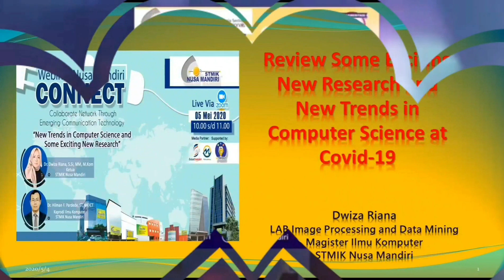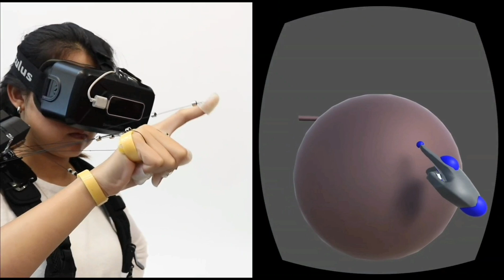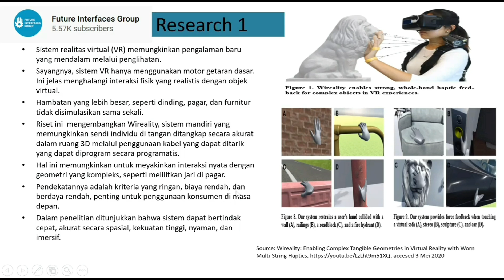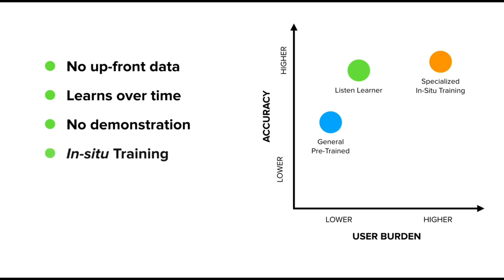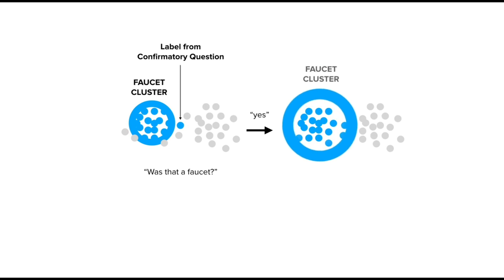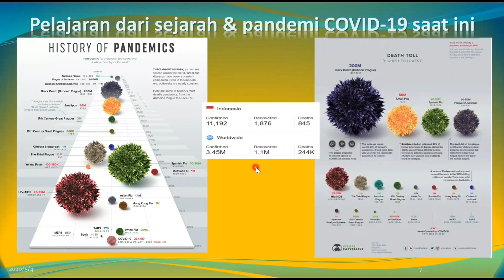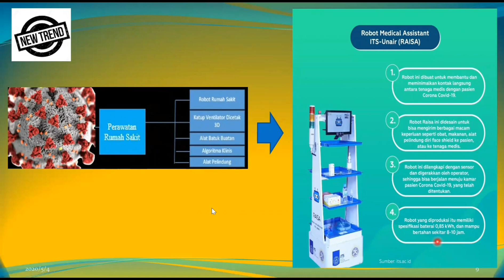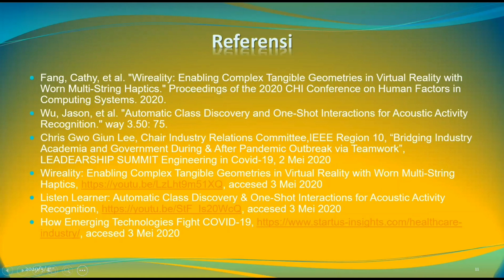Review Some Exciting New Research and New Trends in Computer Science at Covid-19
Video ini berisikan review dua paper baru tentang  riset baru dan diskusi tentang 8 cara teknologi berkembangb di saat pandemic coronavirus Covid 19.

Berikut adalah resource dari penyusunan materi:
Fang, Cathy, et al. "Wireality: Enabling Complex Tangible Geometries in Virtual Reality with Worn Multi-String Haptics." Proceedings of the 2020 CHI Conference on Human Factors in Computing Systems. 2020.

Wu, Jason, et al. "Automatic Class Discovery and One-Shot Interactions for Acoustic Activity Recognition." way 3.50: 75.

Chris Gwo Giun Lee, Chair Industry Relations Committee,IEEE Region 10, “Bridging Industry Academia and Government During & After Pandemic Outbreak via Teamwork”, LEADEARSHIP SUMMIT Engineering in Covid-19, 2 Mei 2020

Wireality: Enabling Complex Tangible Geometries in Virtual Reality with Worn Multi-String Haptics, accesed 3 Mei 2020

Listen Learner: Automatic Class Discovery & One-Shot Interactions for Acoustic Activity Recognition, accesed 3 Mei 2020

How Emerging Technologies Fight COVID-19, accesed 3 Mei 2020